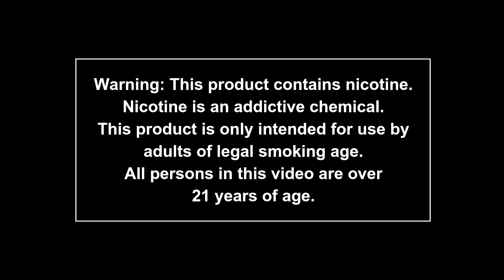Innokin Sceptre - Flavour Rules! 'Today is my day.'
Enjoy amazing Mouth to Lung (MTL) and Restricted Direct Lung (RDL) vaping with the Innokin Sceptre Pod Mod.
• Incredible flavours!
• 1.2Ω MTL and 0.5Ω RDL replaceable coils
• Automatic wattage
• Boost Mode
• Easy fill. No leaking
• 2ml / 3ml Pods
• 1400mAh battery
• 1amp micro-USB charging

About Innokin Technology:
Innokin was founded in 2011, with the goal of combining innovation, design and the highest standards of quality to create the best cigarettes and advanced personal vaporizers in the world.